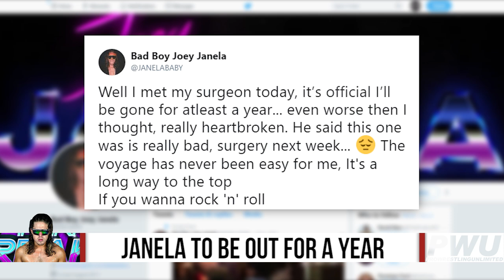Joey Janela To Be Out Of Action For A Year After Knee Surgery